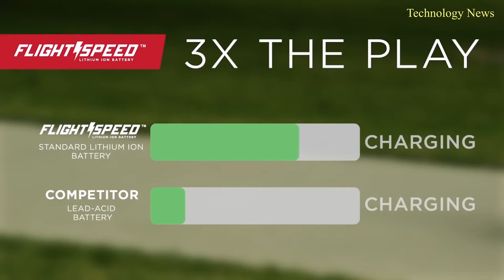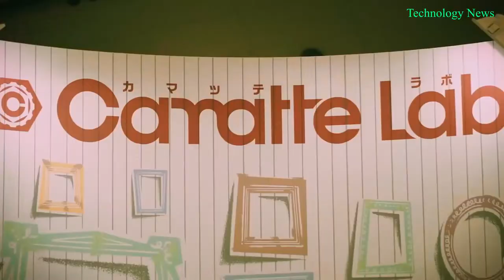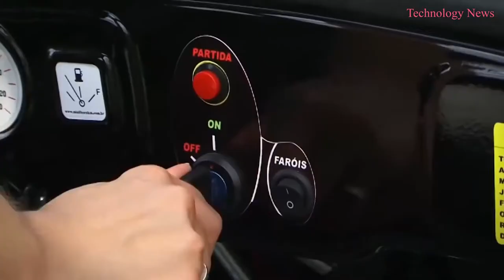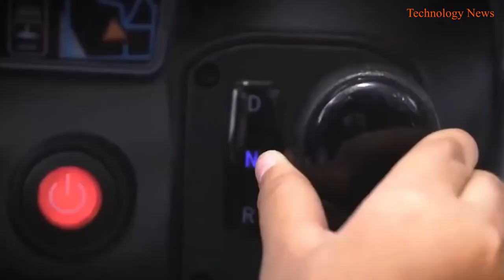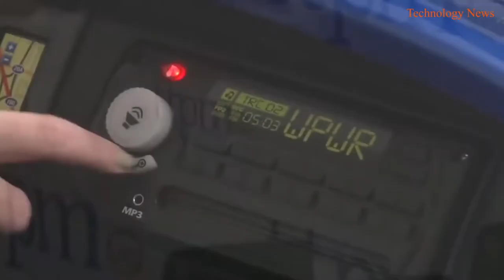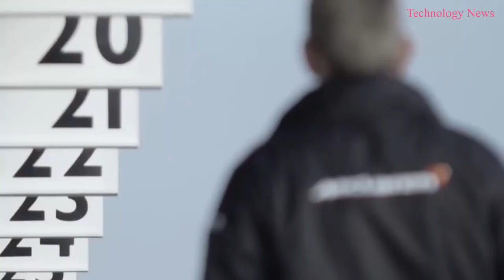7 Cool Toys Every Kid Should Have